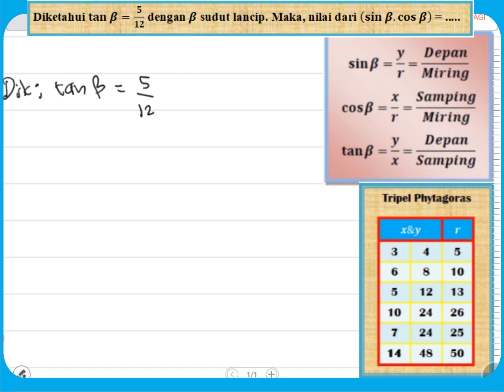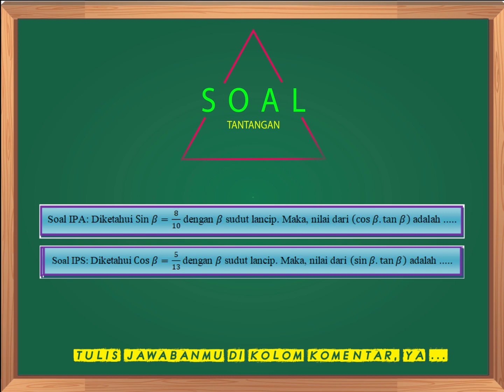Perbandingan Trigonometri pada Segitiga Siku-Siku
Dalam video ini, tersedia pembahasan soal Materi Sudut istimewa trigonometri matematika kelas 10 perbandingan pada segitiga siku-siku